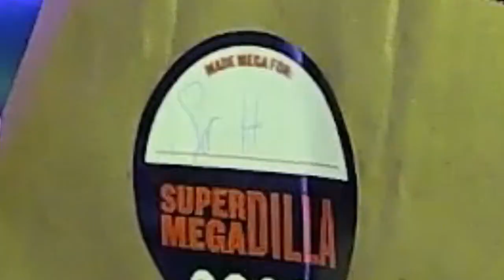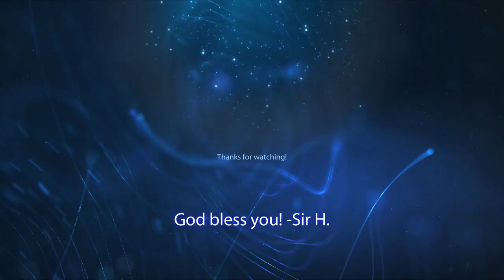Foodie Fiasco Friday's (Part 3) Super Mega Dilla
In today's video, for the third installment of Foodie Fiasco Friday's, I try a Mexican restaurant called Super Mega Dilla; they mainly serve quesadilla's and with every "dilla" served you get a free side of fries and sauce. Will I consider these to be a big "deal-a"? Or will they be an unsatisfying "meal-a"? Watch and find out!

I apologize again for my voice in this video. I was really sick with an upper respiratory infection when filming this video. Even though I was sick, I didn't want to miss the upload for this week. So, I recorded while sick. I hope you appreciate the will-power and perseverance I went through in this video for you guys.

Also, as mentioned in the beginning of this video, the special guest that was supposed to show up in this video didn't show up. The guest, my older sister, wasn't feeling the greatest when I filmed this video and I was short on time so I had to record without her this time. Hopefully you all are okay with that.

God bless you! -Sir H.